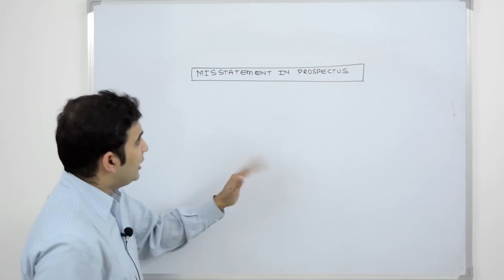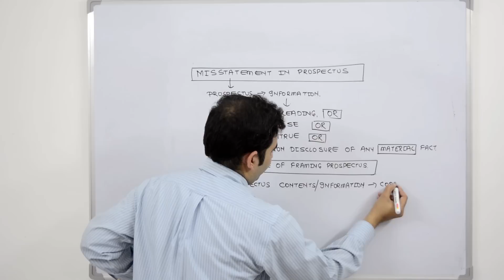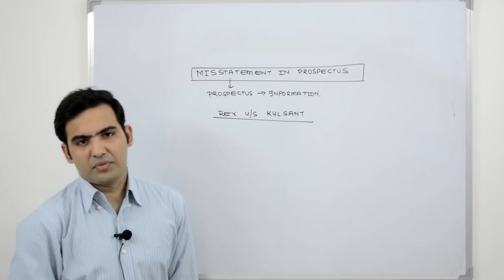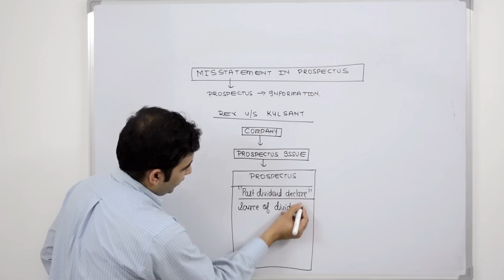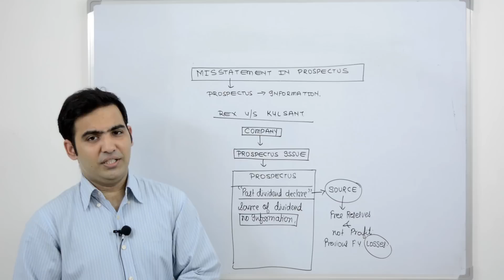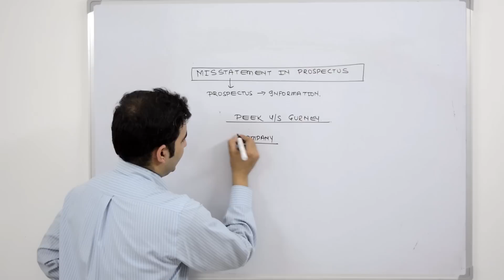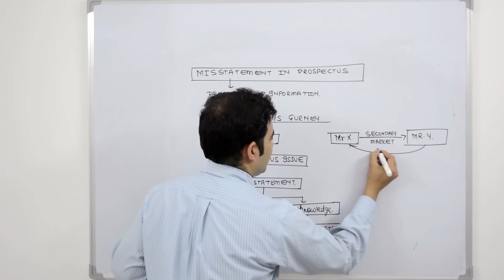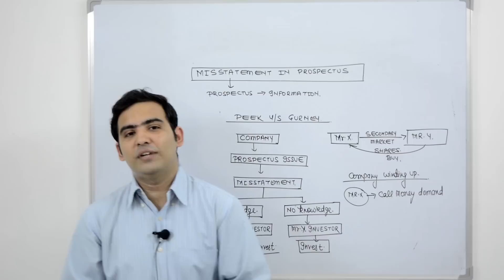Misstatement in Prospectus CS Executive | CA Inter | Company Law | Law Lectures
Watch Misstatement in Prospectus with Sanyog Vyas